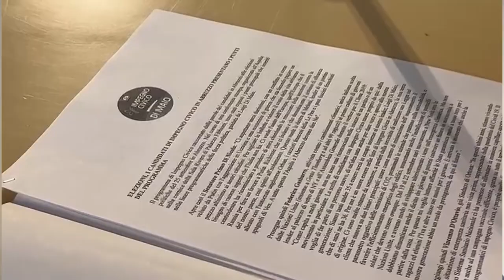Impegno Civico presenta i candidati in Abruzzo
Questa mattina a L’Aquila Impegno Civico ha presentato i candidati alle elezioni politiche del 25 settembre. La forza politica creata da Luigi Di Maio ha illustrato le proposte per uscire dalla crisi economica che attanaglia il Paese anche per il caro bollette